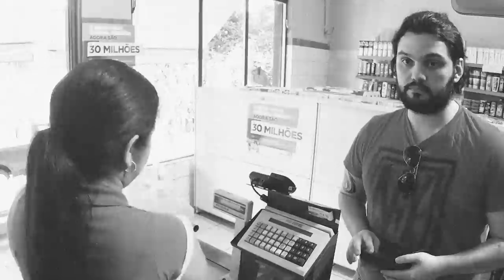Nota Fiscal Gaúcha - premiação para entidades sociais